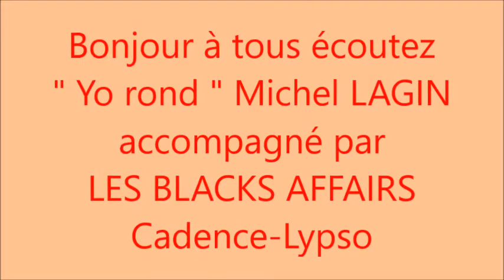MICHEL LAGIN et BLACKS AFFAIRS...Yo rond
Bonjour amis mélomanes voila un titre "Yo Rond " du disque de Michel LAGIN accompagné par les Blacks Affairs..Cadence Lypso